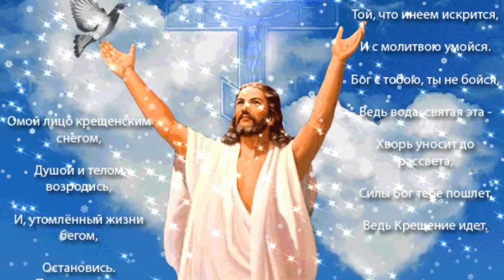С КРЕЩЕНИЕМ ГОСПОДНИМ! 💗Красивое музыкальное поздравление с праздником КРЕЩЕНИЯ!💖💗💗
💗Поздравление с КРЕЩЕНИЕМ ГОСПОДНИМ!!! С чудесным праздником КРЕЩЕНИЯ!
 Сегодня Крещение Праздник Великий
Дарует прощение господь многоликий,
Пусть будут дела вашим мыслям под стать.